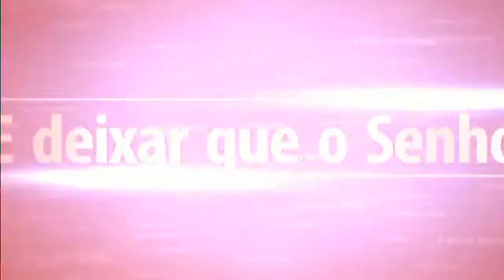Ator Sandro Rocha!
Convida a você a assistir nosso programa#
TV Litoral Macaé canal 20. Todas as 2º. 4° e Sábados das 20:30 as 21:00 hs.
E na 87.9 Fm 📻 Carapebus de 2º a 6° das 16: 00 as 17:50 hs.